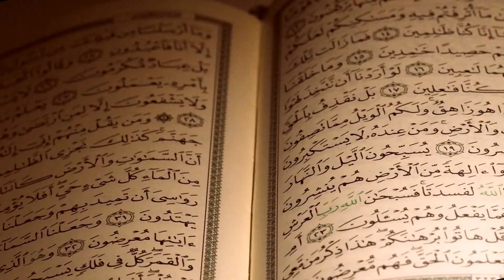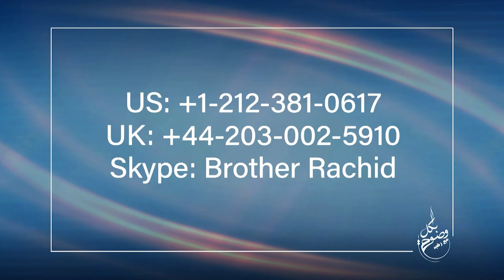بكل وضوح | الحلقة 79 | هل القيم الإسلامية أعلى من القيم الإنسانية؟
في لقاء السيسي مع ماكرون قال إن القيم الدينية (الإسلامية) أعلى من القيم الإنسانية، لكن ما هي القيم الإسلامية أولا؟ وهل هي فعلا تعلو على القيم الإنسانية؟ كيف برر السيسي هذا العلو وما هي أوجه الاعتراض على كلامه؟ حلقة غنية بالأسئلة والأجوبة بكل وضوح